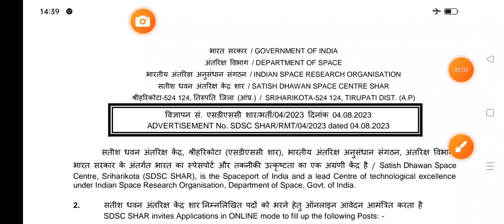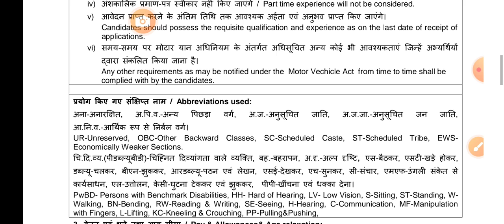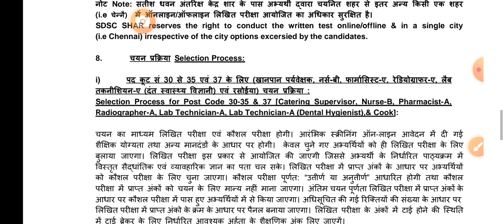Government Pharmacist vacancy 2023